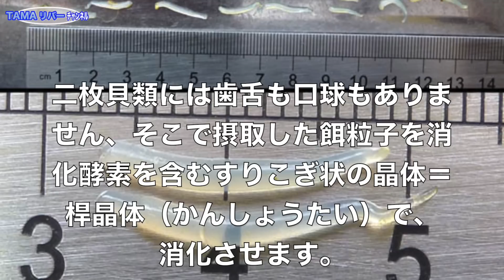2019初マテ貝採り…撃沈！シオフキ貝の砂抜き法 奇妙な物体の正体とは…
2019/2/23 都内某海浜公園の人工砂浜
去年の夏のマテ貝採りは爆貝でした。
その後の再生が気になったので、一足先にやってみた…
砂出しが難しいシオフキの砂抜き法。そこで現れた奇妙な物体とは…